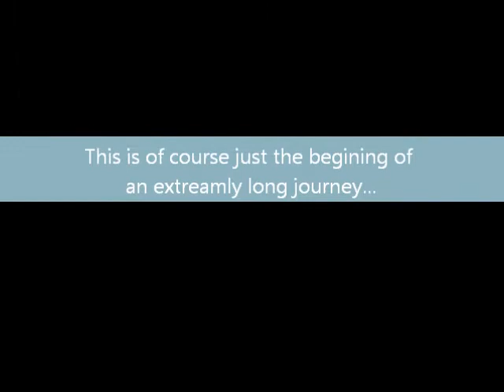Truly's Running Contacts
This is Truly's first day trasitioning from the ground work with the box to the A-frame. This is of course only a few clips from two sessions. Unfortunatly I forgot to bring my stuff to secure the box to the A-frame, so it shakes in a few clips, not because she hit it but because its not secured.